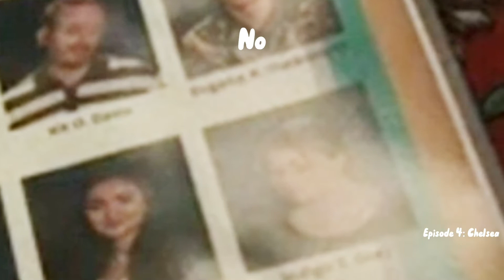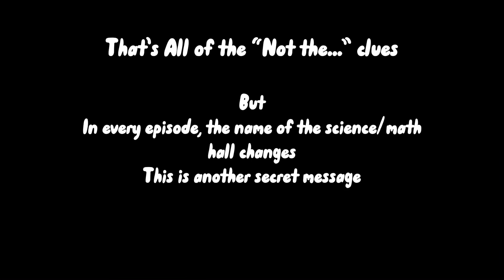Some Hidden Messages and Secrets in Apple TV’s The Afterparty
Credit to Reddit for most of these pieces of evidence 😎

I know this isn’t all of them, but these were def the ones that stood out